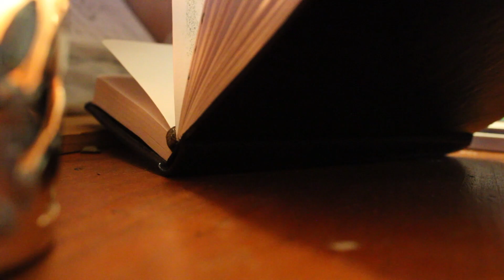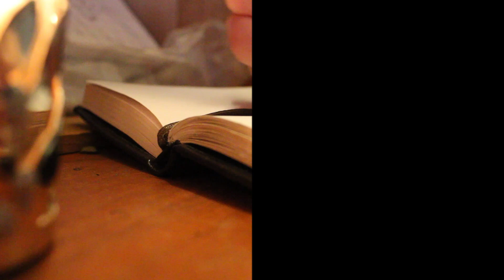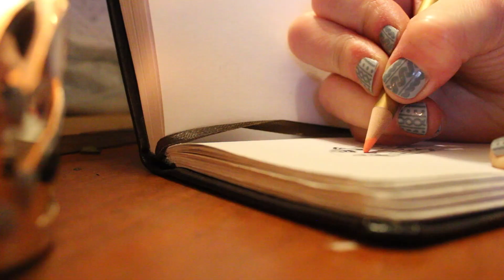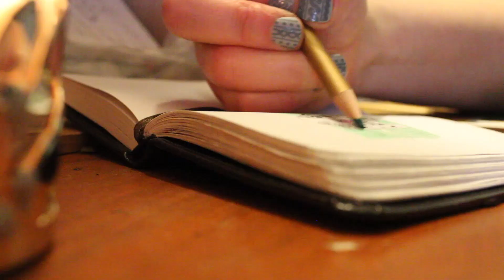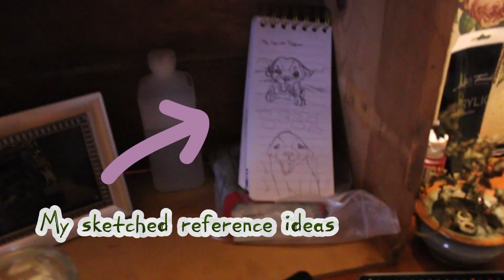Lo Fi Ear Massage Sketch With Me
This song is a bit of an ear massage isn't it? Using traditional art tools, colored pencils, I practice drawing the happy little pup, a blue merle Australian shepherd puppy dog. She's always so happy to see you. I had fun choreographing the music to the visuals. I hope you enjoy!

Check out this video to make your own aerial view phone stand